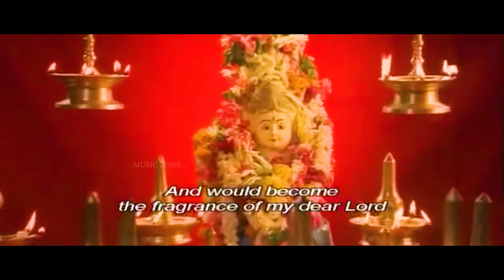Enthe Nee Kanna | Sasneham Sumithra | Suresh Gopi | Sreeranjini Menon - Award Winning Song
Song : Enthe Nee Kanna...
Movie : Sasneham Sumithra [ 2004 ]
Director : Ambadi Krishnan
Lyrics : Shibu Chakravarthy
Singer : Gayathri Asokan

എന്തേ നീ കണ്ണാ
എന്തേ നീ കണ്ണാ എനിക്കെന്തേ തന്നില്ല
കൃഷ്ണ തുളസികതിരായീ ജന്മം  [ എന്തേ... ]

എന്തേ നീ കൃഷ്ണാ..കൃഷ്ണാ.
എന്തേ നീ കൃഷ്ണാ..എന്നെ നീ കണ്ടില്ല
ഇങ്ങു കഴിയുന്നു പാവമീ ഗോപിക  [ എന്തേ... ]

കര്‍പ്പൂരമായ് ഞാന്‍ എരിഞ്ഞു തീര്‍ന്നോളാം
ഇഷ്ട ദൈവത്തിന്‍ സുഗന്ധമായ് തീരാം
കര്‍പ്പൂരമായിട്ടെരിഞ്ഞു ഞാന്‍ തീര്‍ന്നോളാം
പുഷ്പമായ് മണ്ണില്‍ പിറന്നാല്‍ നിന്‍ പൂജയ്ക്ക്
പൊട്ടിച്ച മന്ദാരപുഷ്പമായ് മാറീടാം  [ എന്തേ... ]

മഞ്ഞള്‍ത്തുകിലാണെനിക്കു പുലരി തന്‍
സ്വര്‍ണ്ണത്തകിടും ഈ സന്ധ്യാപ്രകാശവും  [ മഞ്ഞള്‍ ]
പാടും കുയിലിന്റെ പാട്ടില്‍ ഞാന്‍ കേട്ടതും
ഓടക്കുഴലിന്റെ നാദമാണല്ലോ

പുഷ്പാഞ്ജലിക്കായ് ഇറുത്തു ചെത്തിയും ചെമ്പകപ്പൂക്കളും കണ്ണാ
പുഷ്പങ്ങളെല്ലാം വിരിയുമീ ലോകത്തിന്‍
ഉദ്യാനപാലകന്‍ നീയെന്നറിയാതെ
എന്തേ നീ കണ്ണാ. [ എന്തേ... ]
കൃഷ്ണാ..കൃഷ്ണാ.